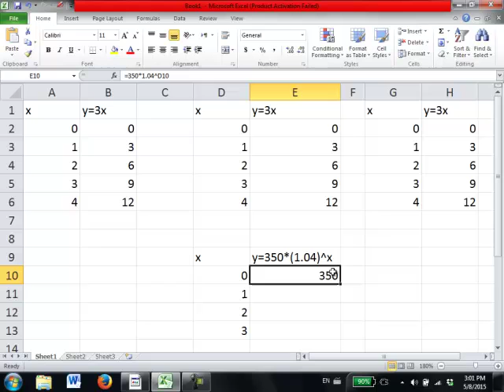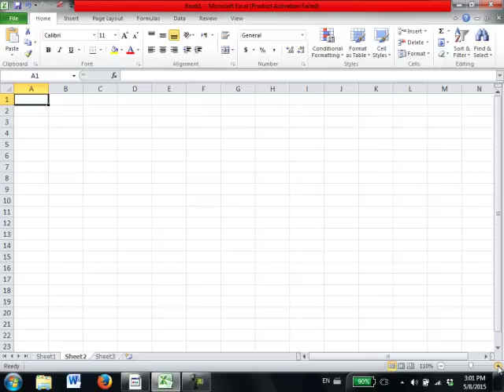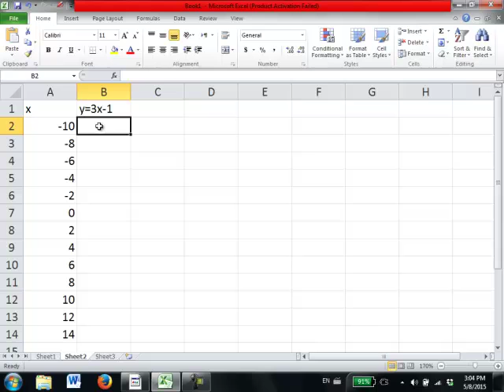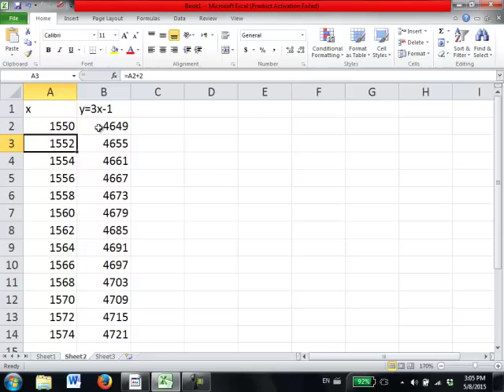Intro to Excel cell reference and dragging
Introduction to making cell references in Excel, and dragging formulas in Excel.